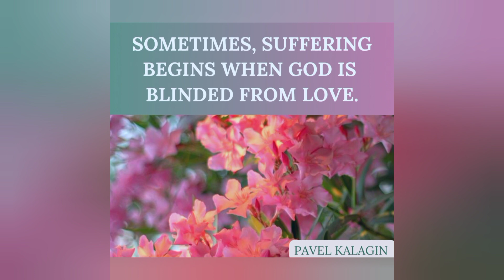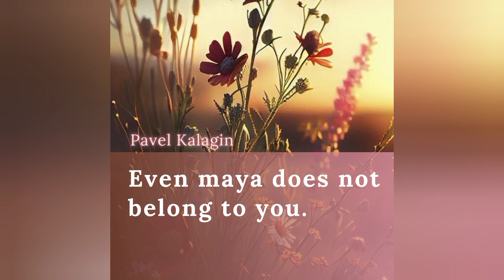The essence of the altar of love.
Pavel  Kalagin is a yoga teacher in the Swami Sivananda system. He is the author of a book of aphorisms "The essence on the altar of love". You can find and download Pavel's book for free on the Internet.

PLEASE, WRITE TO PAVEL IN CAPITAL LETTERS